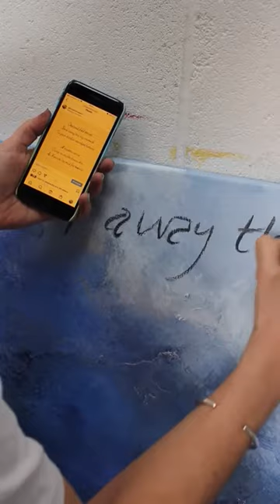Process Video for Charcoal Field Breeze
This video walks and talks you through my painting process, including my inspirations, my materials, my love of nature and even a bit of poetry... :)